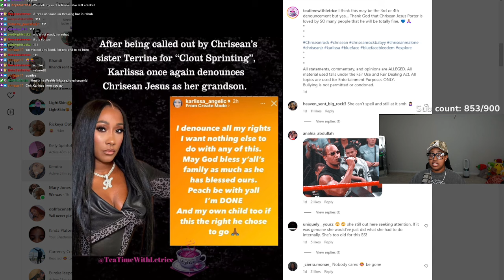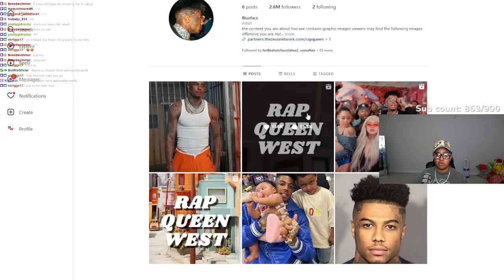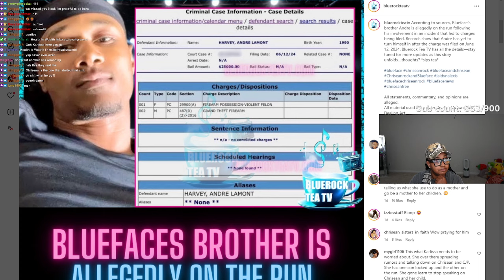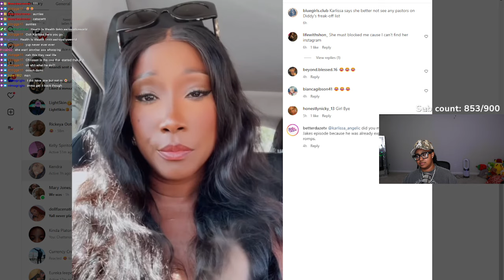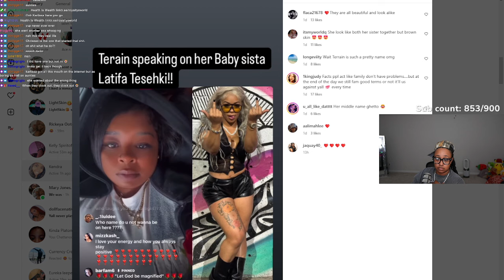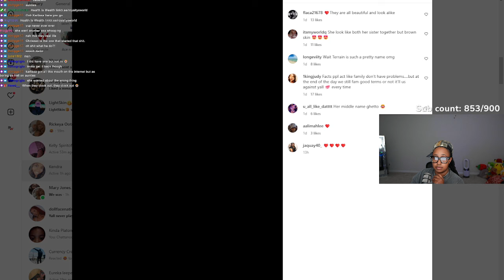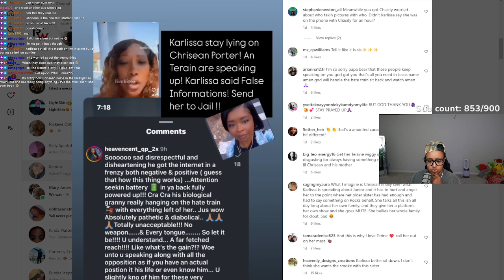Chrisean JR GRANNY Karlissa denounced JR AGAIN 🙄 Blueface brother DRE on the RUN 😱